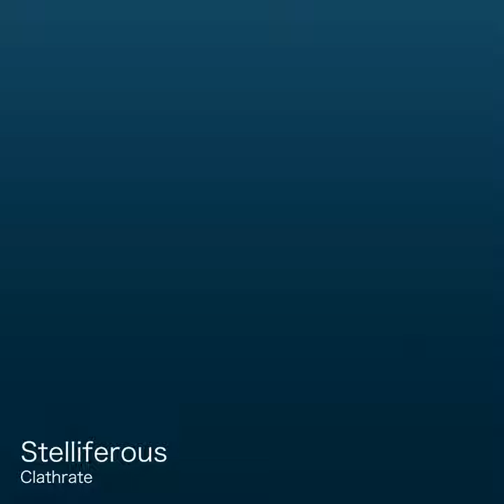Clathrate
Clathrate · Stelliferous

Producer: jeph jacques
Music  Publisher: jeph jacques
Composer  Lyricist: jeph jacques
Composer: jeph jacques